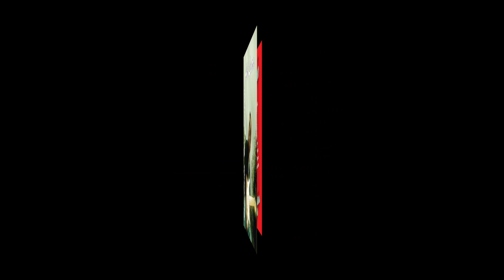Abel Lucero "Las Botas De Charro"